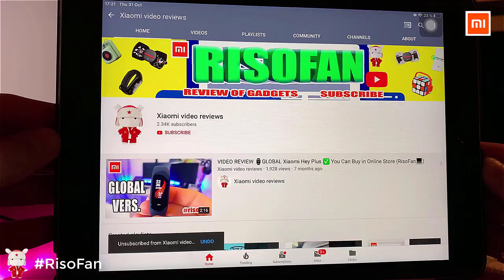Xiaomi SWDK DD1 micro wet electric mop. Xiaomi SWDK DD1 Wireless electric mop.